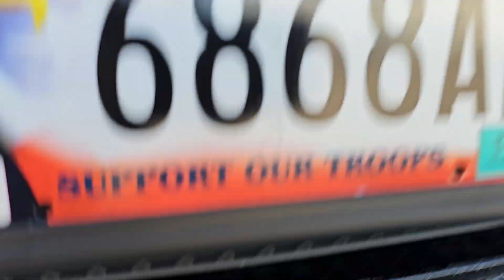2007 Chevrolet Trailblazer 3SS- For Sale by Mad Muscle Garage Classic Cars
2007 Chevrolet Trailblazer 3SS
The engine block is a 2007 6.0L LQ9 iron block
Eagle 408 stroker crankshaft
Manley H beam rods
Icon 10.5 pistons
#243 CNC ported heads
BTR stage 3 camshaft
Oil pan baffle
Long tube Stainless Works headers
Engine tuned by Carl @ Twin Cities Performance
4L70E has all available upgrades at the time it was rebuilt
along with a 3,500-rpm stall speed
Transfer case, Rear posi and Front differential have been serviced and are in good condition with 4.10 gears.
KMC 20" wheels with 265/50R Nitto NT420S V rated tires
Custom Stereo system
Tuned

About Mad Muscle Garage:
Discover Mad Muscle Garage, your ultimate destination for vintage and collector car aficionados. Immerse yourself in our array of professional, high-end services tailored to cater to both seasoned collectors and weekend enthusiasts.
Explore our time-tested, globally renowned vehicle consignment program, guaranteeing your classic car's sale within 90 days, devoid of any upfront or concealed fees. Our vehicles find homes not just locally but also across state lines and overseas. Engage our certified vehicle appraisal services covering diverse makes, models, and years, spanning from bank/insurance market value assessments to instances of total loss.
Experience our nationwide travel for third-party pre-purchase inspections, providing you unparalleled assurance when purchasing a vehicle unseen. Rely on our meticulously detailed inspection reports, accompanied by comprehensive narratives, abundant visual aids, including photos and videos, fostering your confidence in your purchase decision.
Peruse our extensive online dealership showcasing a dynamic inventory of classic cars for sale, continually refreshed with new arrivals weekly. For specific requirements, leverage our vehicle locating service, ensuring your dream car becomes a reality. Mad Muscle Garage doesn't just stop at sales; we offer a spectrum of automotive services, from routine tune-ups to comprehensive rotisserie restorations, addressing any automotive need, big or small.

Your journey into the world of classic cars starts here. Let Mad Muscle Garage create your next automotive memory!